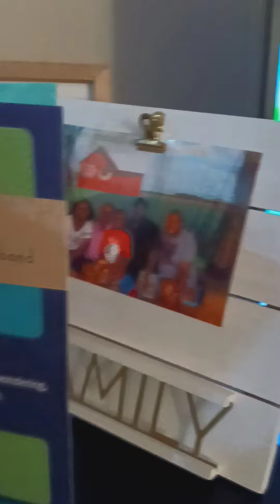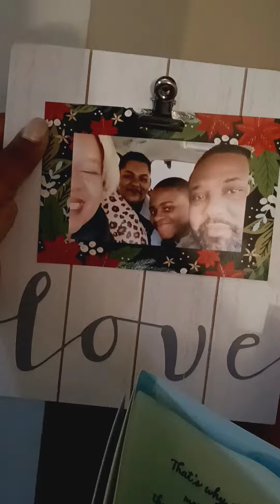❤️🎉HAPPY FATHER'S DAY WEEKEND ❤️🎉